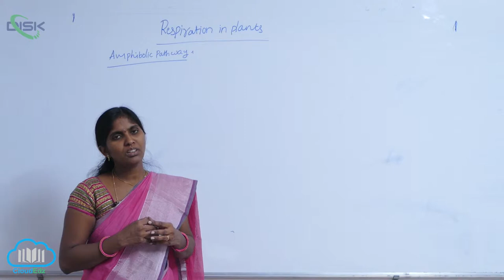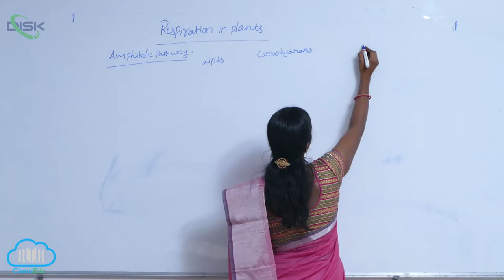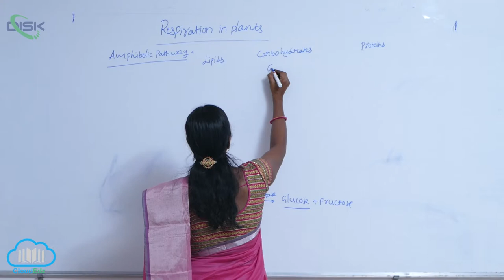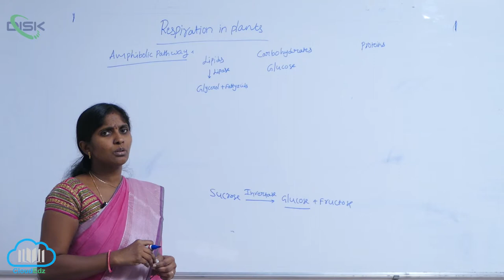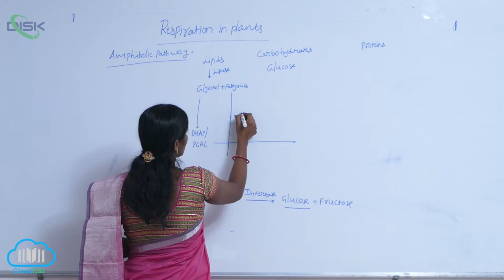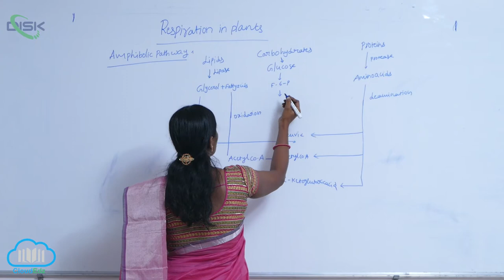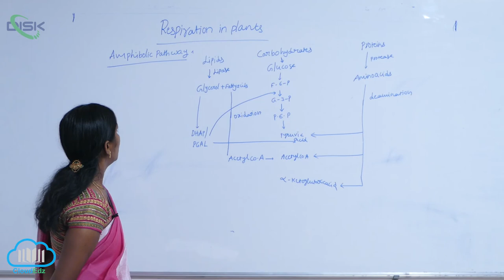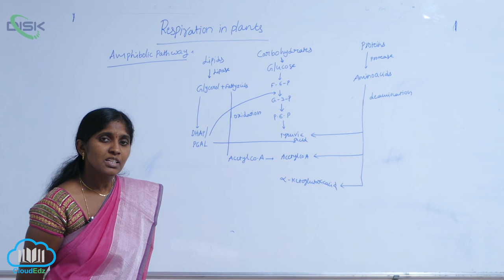Amphilbolic Pathway || Amphilbolic Pathway 1 || Disk Telangana